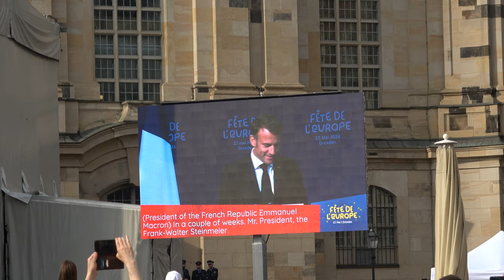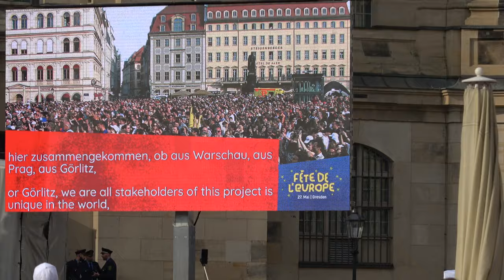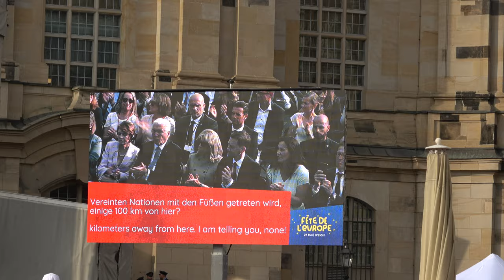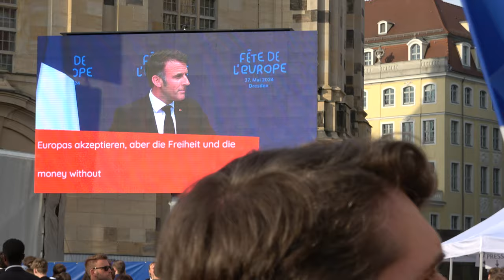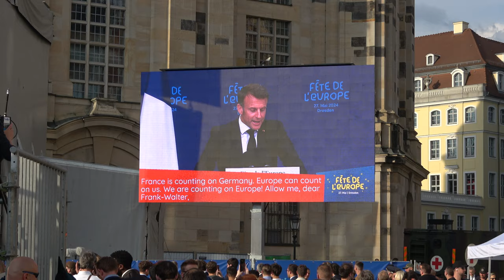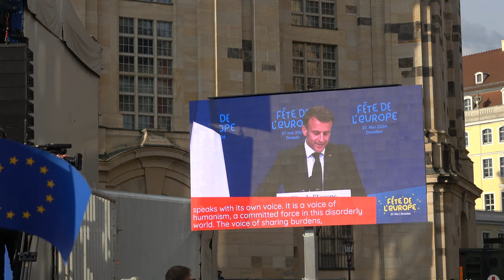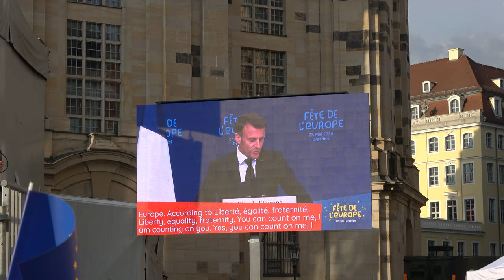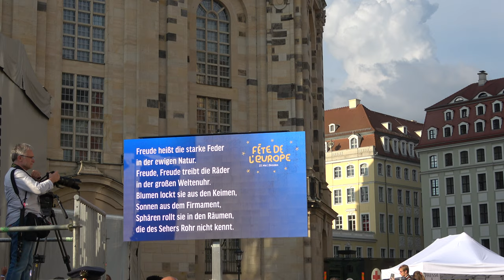Der Französische Präsident Macron am 27 05 24 auf dem Dresdner Neumarkt